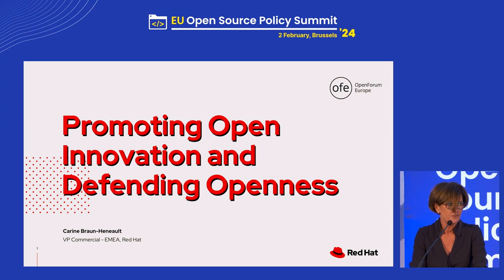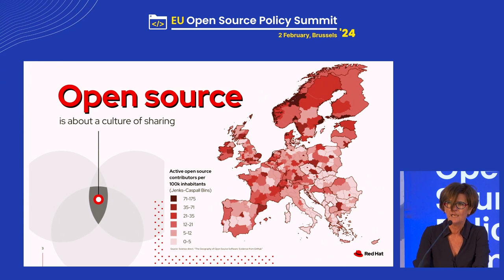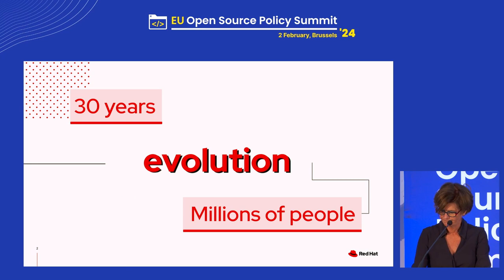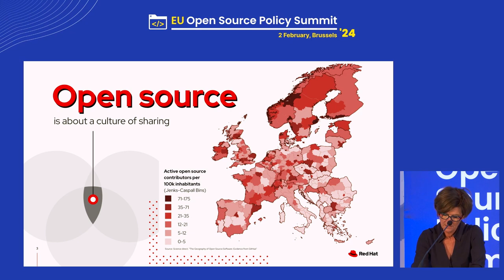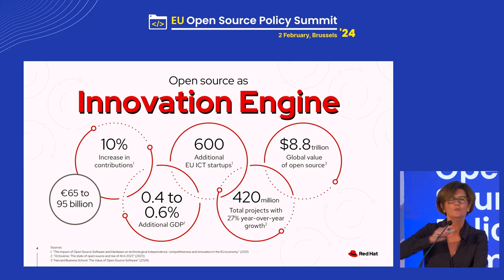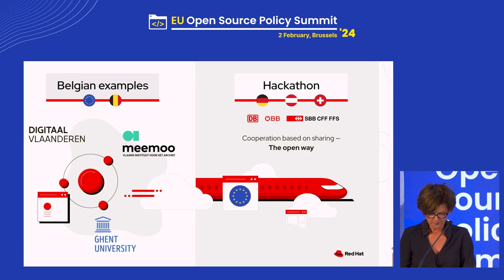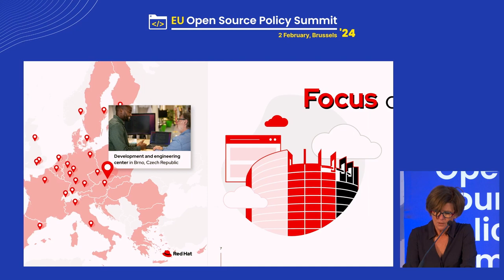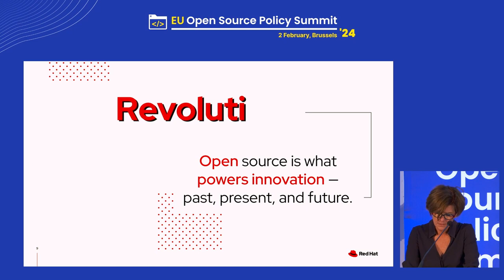EU Open Source Policy Summit 2024: Carine Braun-Heneault